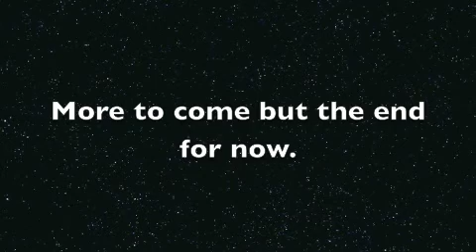2014 begins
2014 begins